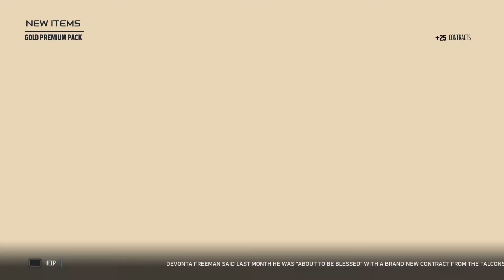Monster Pack Opening | Madden 18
The first big pack opening of the year! It's Madden Season!